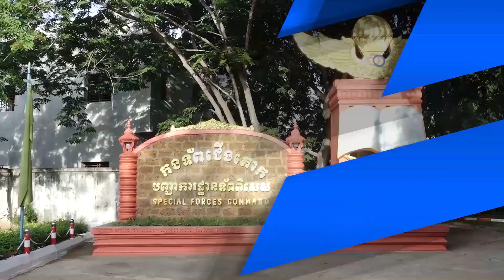ព័ត៌មានវិដេអូប្រចាំថ្ងៃទី២៩ ខែកក្កដា ឆ្នាំ២០២០ របស់បញ្ជាការដ្ឋានកងទ័ពជើងគោក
ព័ត៌មានវិដេអូប្រចាំថ្ងៃទី២៩ ខែកក្កដា ឆ្នាំ២០២០ របស់បញ្ជាការដ្ឋានកងទ័ពជើងគោក (Video inside)